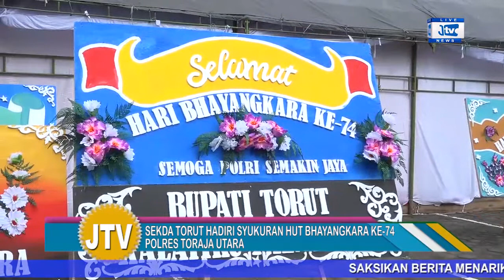HADIRI SYUKURAN HUT BHAYANGKARA KE 74, SEKDA TORUT, HARAP POLISI BERI PELAYANAN HUMANIS